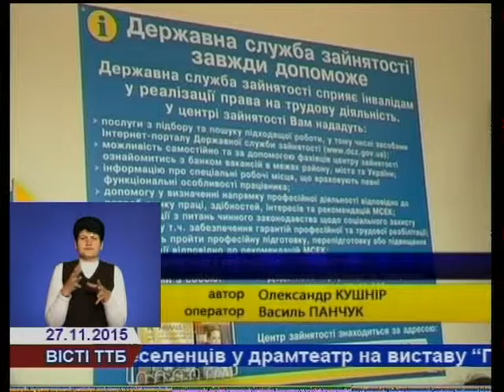Захист захисників - тема засідання круглого столу, який пройшов у Тернополі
Соціально-правовий захист людей з інвалідністю, які брали участь у військових діях на Сході України, обговорили за круглим столом представники обласного центру зайнятості та Всеукраїнського об'єднання "Союз інвалідів України".